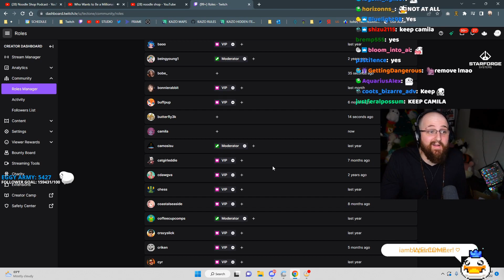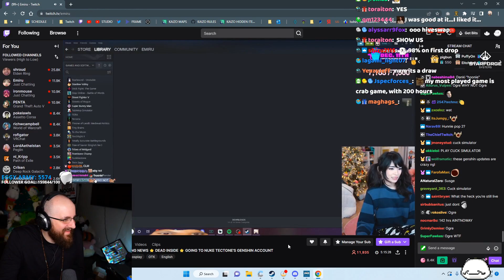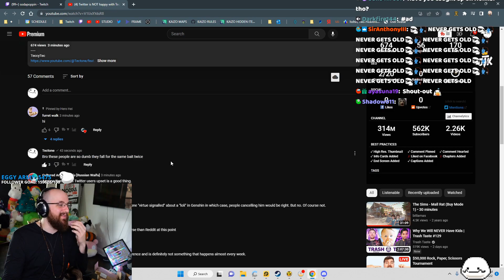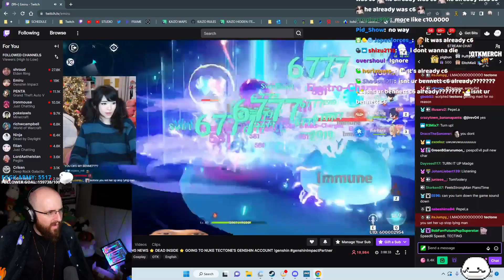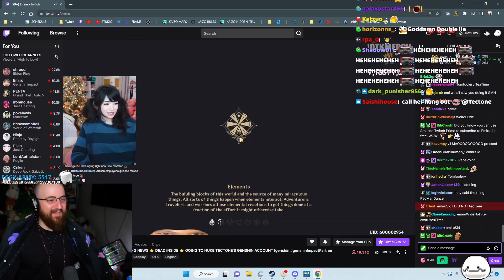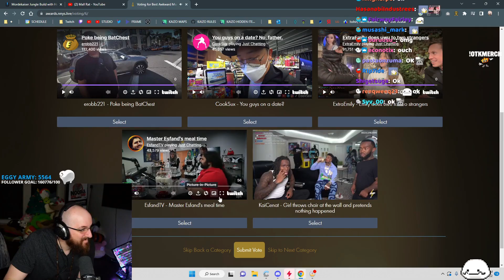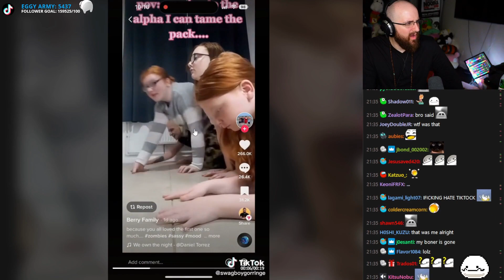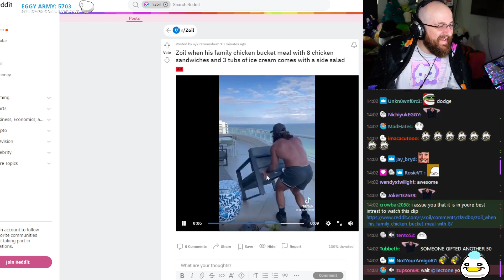BEST 20! Tectone CLIPS! – Week 50 – 2022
If I uploaded a clip with copyright please let me know, it will be removed asap.

🔥 Monday: AdinRoss Auronplay HeelMike Ibai NICKMERCS Ninja Pokimane Rubius 🎉🙏

🔥 Tuesday: Alanzoka Amouranth LolTyler1 Summit1g SypherPK Tfue TheGrefg Tommyinnit 🎉🙏

🔥 Wednesday: Dyrus Imaqtpie Lirik Nightblue3 nl_Kripp Philza QTCinderella Tubbo 🎉🙏

🔥 Thursday: AnthonyZ CriticalRole Erobb221 EsfandTV Robcdee Roflgator SlEEPy Willneff 🎉🙏

🔥 Friday: 39Daph Buddha CohhCarnage Knut Nymn Pokelawls Ray_C Trainwreckstv 🎉🙏

🔥 Saturday: DansGaming DisguisedToast Im_Dontai Kaicenat Moistcr1tikal Tectone Yourragegaming 🎉🙏

🔥 Sunday: Asmongold Forsen HasanAbi Nmplol Quin69 Shroud Sodapoppin xQc 🎉🙏

If you are a streamer and would like to see your video taken out of the rotation😉!